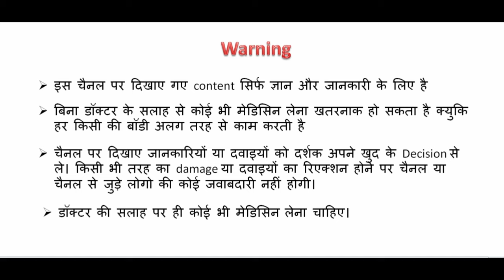क्या वियाग्रा लेने से लिंग (Penis) का साइज लम्बा हो जाता है ??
hello,
 aaj main baat wale h ki क्या वियाग्रा लेने से लिं*ग (Pen*s) का साइज लम्बा हो जाता है ??  to en sare sawalo ka jawab es video me dunga to video ko last tak jarur dekhiyega taki apse koi deetail miss na ho .

search-
tadalafil kya hota hai, tadalafil uses,tadalafil ke side effect,
tadalafil tablets,
tadalafil 2.5mg,
megalis 20,
megalis tablets,
megalis 10,
megalis 10mg for female hindi,
megalis ,